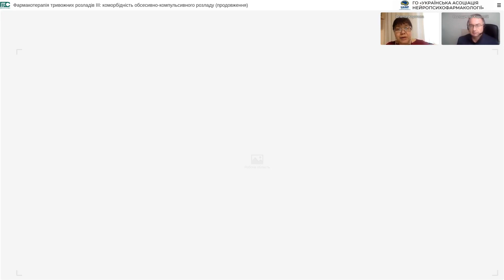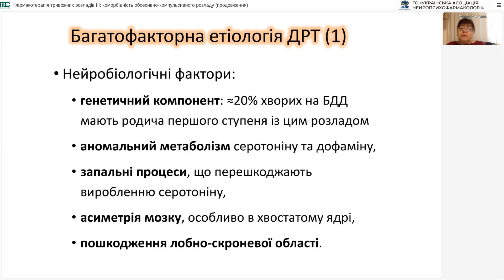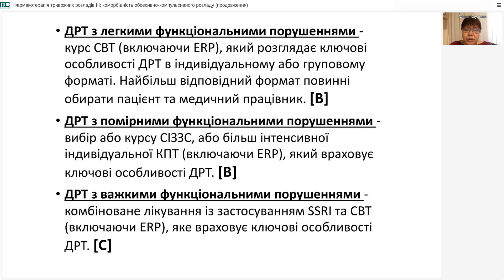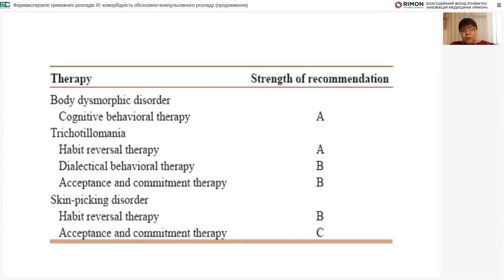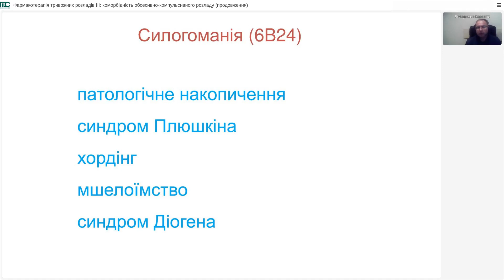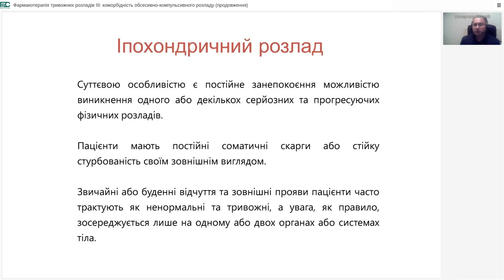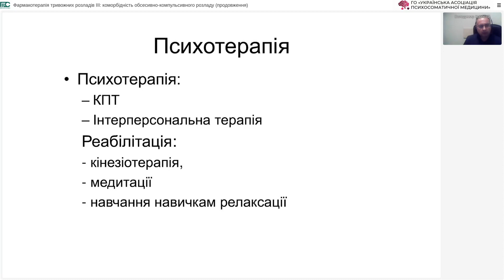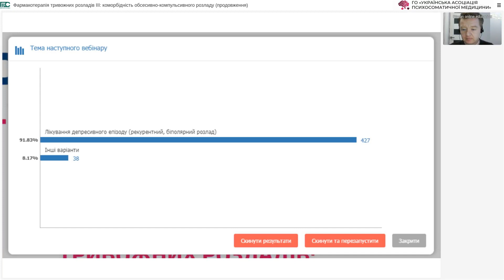Вебінар "Фармакотерапія тривожних розладів III: коморбідність обсесивно-компульсивного розладу"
Вебінар "Фармакотерапія тривожних розладів III: коморбідність обсесивно-компульсивного розладу" 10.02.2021

Спікери вебінару:
Володимир Коростій - д.мед.н., професор кафедри психіатрії, наркології, медичної психології та соціальної роботи Харківського національного медичного університету, керівник Центру психосоматики та психологічної реабілітації Університетської клініки ХНМУ

Олена Хаустова - д.мед.н., професор кафедри медичної психології, психосоматичної медицини та психотерапії Національного медичного університету імені О.О. Богомольця